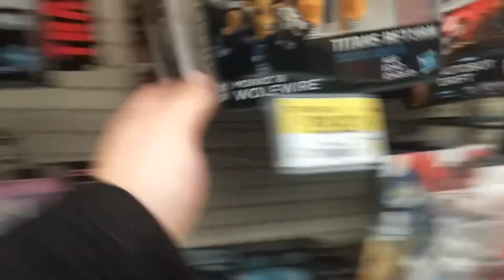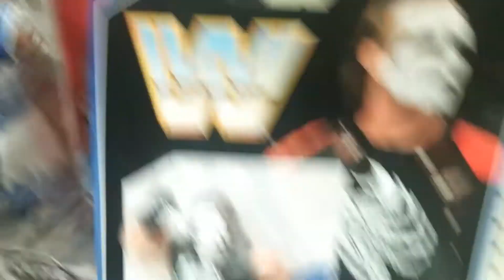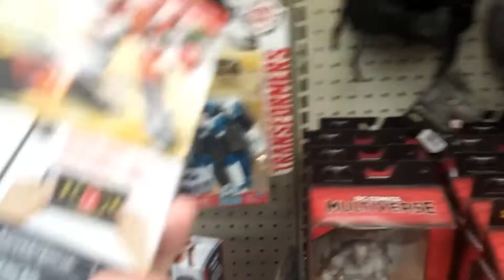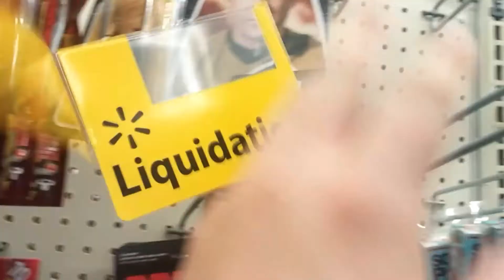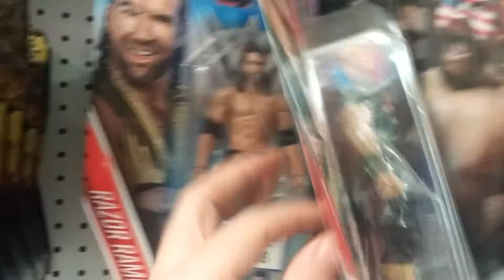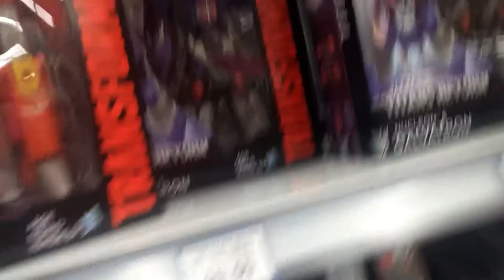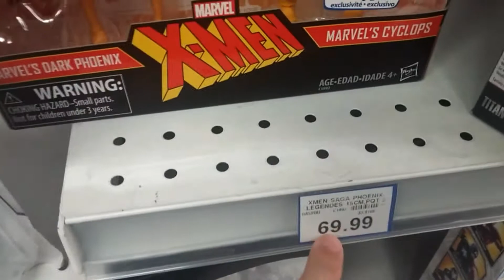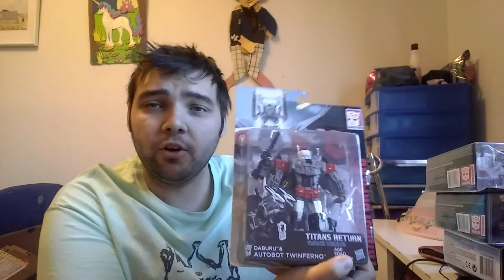Toy hunting plus haul and birthday shoutouts